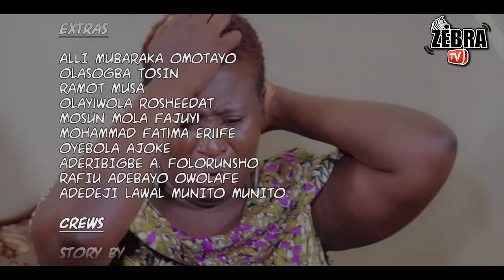ABIYAMO Yoruba Movie Drama StarringFausat Balogun | Ibrahim Owolabi | Tiwatope Lasisi | MTN